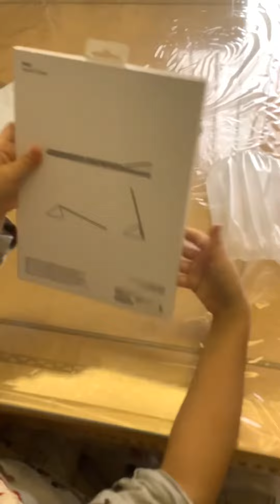IPad Smart Cover mallard green